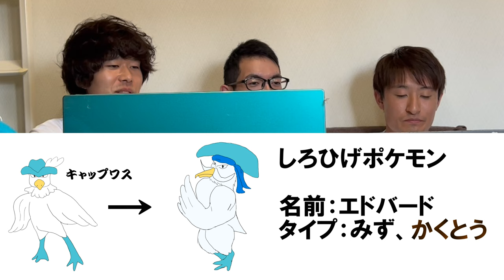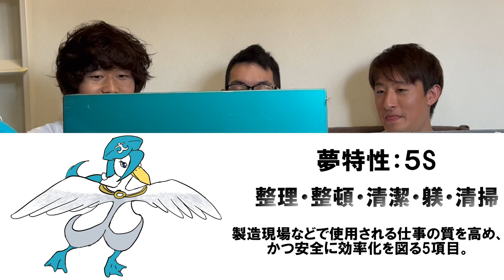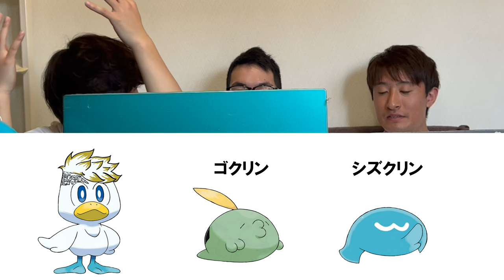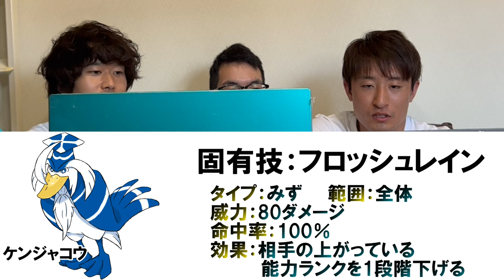【ポケモンSV】第9世代御三家 みずタイプ最終進化予想を発表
173本目の動画です。

くさタイプに続いてみずタイプの最終進化予想となります。
まさか全員が違う鳥に進化するとは思いませんでした。
次は「ホゲータ」です。

お楽しみに！

おすすめ動画②〜【ポケモン・ソード&シールド】御三家全最終進化情報編〜